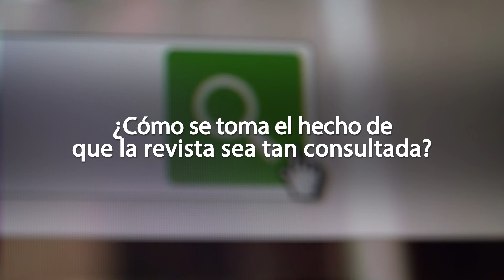Entrevista con Victoria Tur Viñes, editora de la Revista Mediterránea de Comunicación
En nuestras charlas con editores de publicaciones científicas hablamos hoy con Victoria Tur Viñez, editora de la Revista Mediterránea de Comunicación, dedicada a la comunicación y la publicidad.

Los editores de libros y revistas tienen varios servicios dentro de REDIB para ayudar a catalogar y difundir sus contenidos: